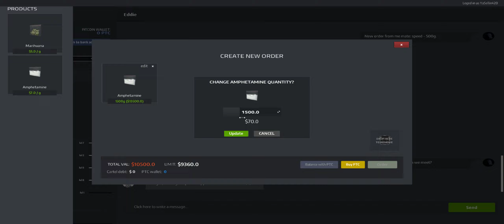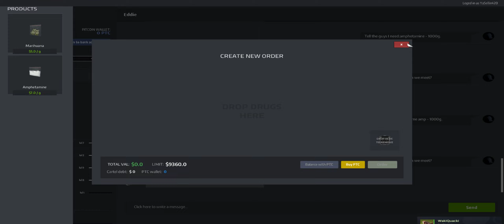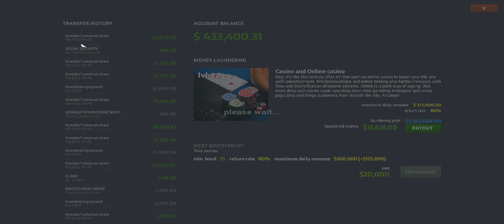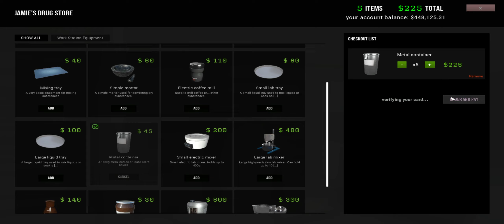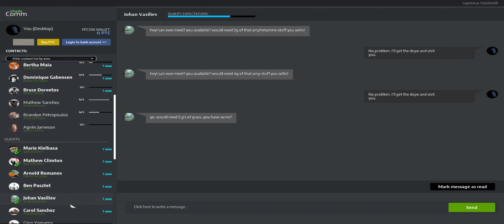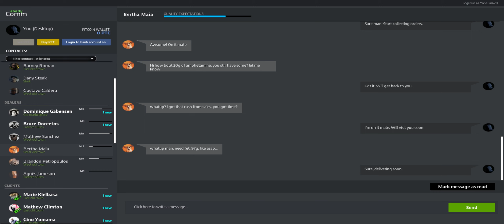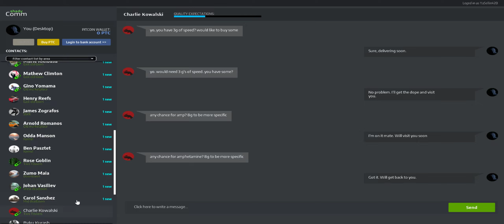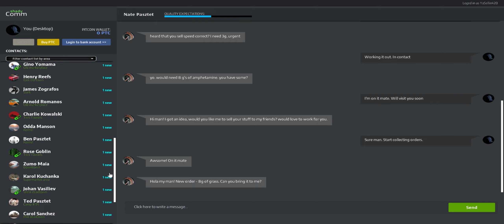DDS-(drug dealer simulator-EndGame-Modded-meeting with ballena-series 13 ep 13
in this episode we will be meeting up with Ballena at the club so we can start pushing our product further this gang deals with Coke. now we can start getting more money on top of the money we were already getting from our dealers and clients.